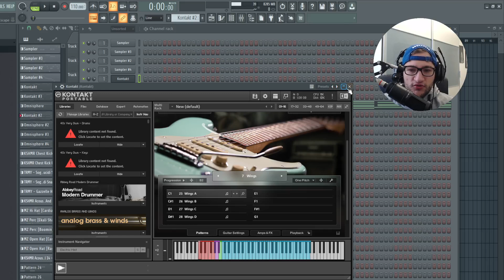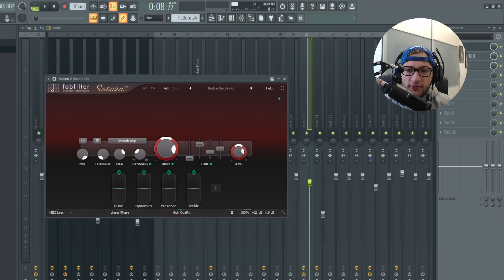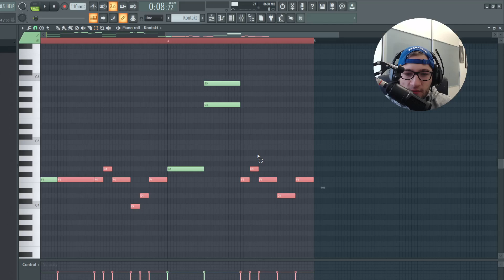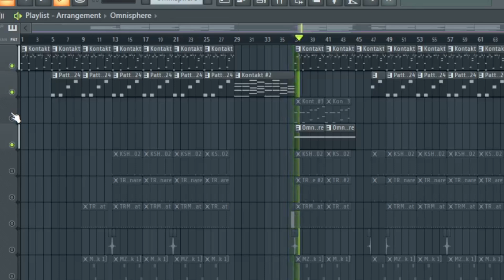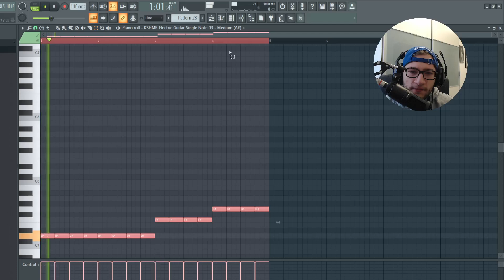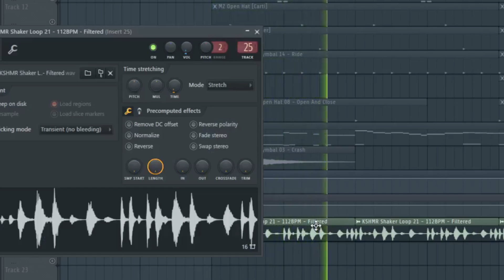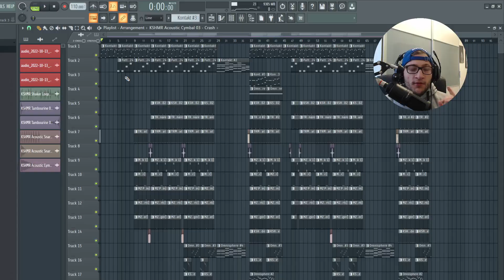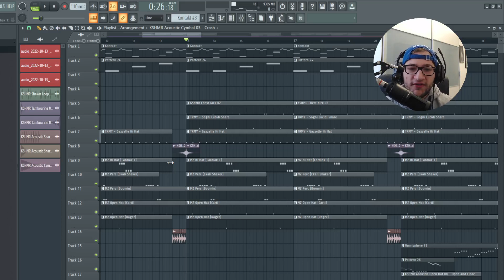CREO UN BEAT PERFETTO PER RKOMI E ERNIA!